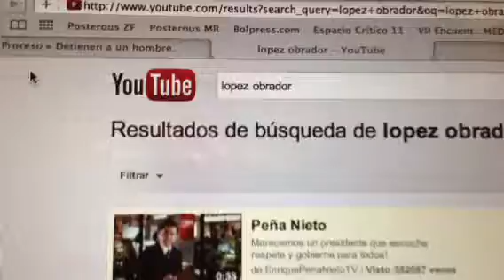Peña Nieto ocupa espacios de amlo para promocionarse